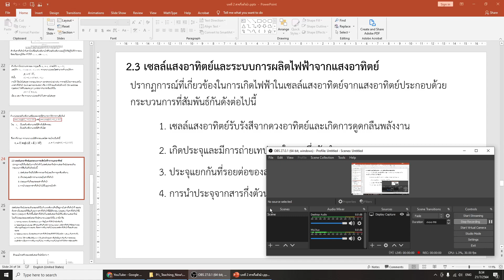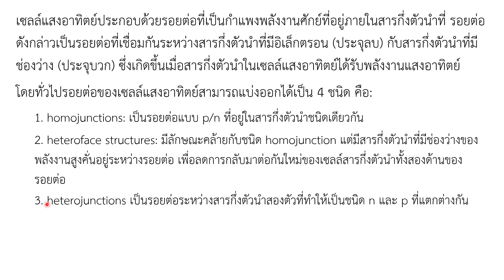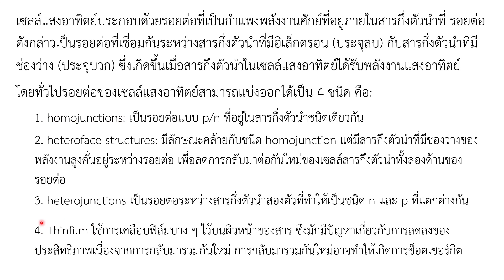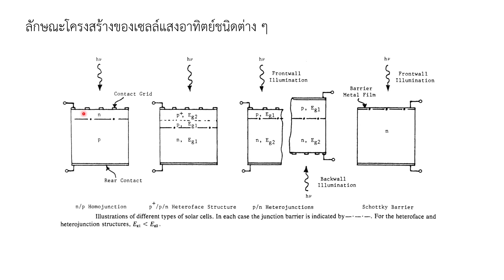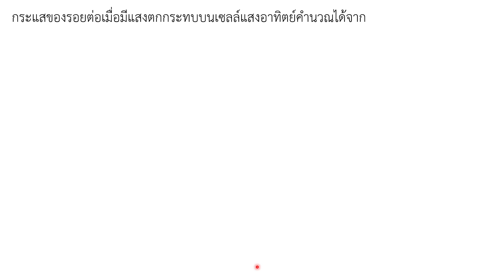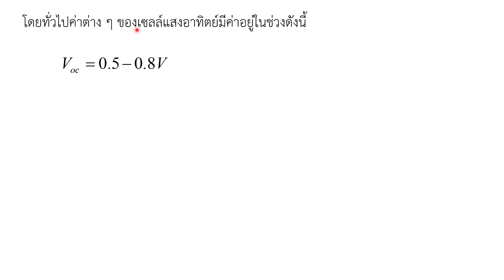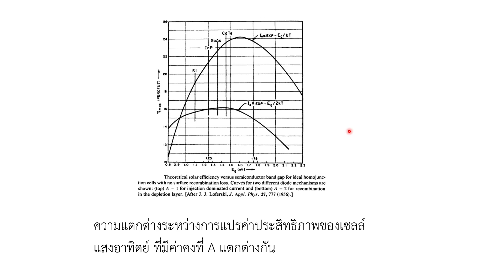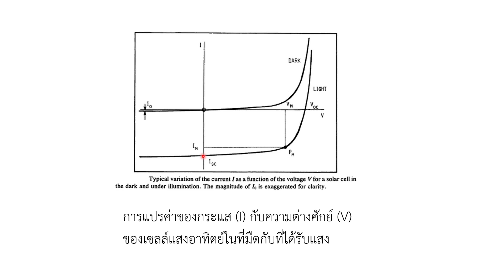บทที่ 2 ทฤษฎีเบื้องต้นสารกึ่งตัวนำ หัวข้อ 2.3